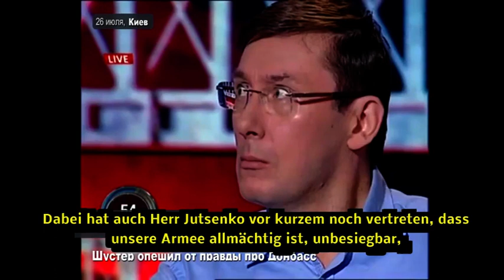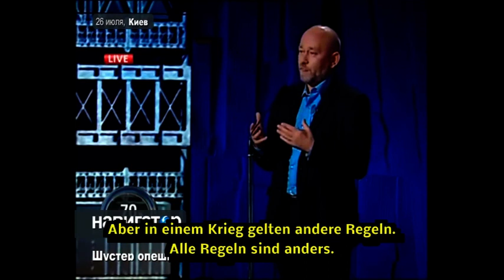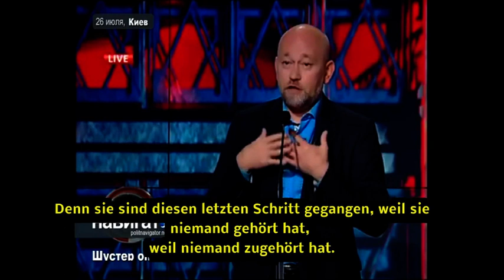Ukrainische TV Show - Ex-General beschreibt die Lage schonungslos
AntikriegTV 2
Der wohl bekannteste ukrainische TV-Moderator Savik Schuster guckt verdutzt aus der Wäsche, als ihm der Ex-General der ukrainischen Armee Vladimir Ruban die Situation in der Ukraine erklärt.